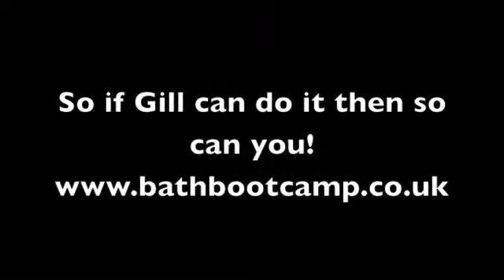Bath Bootcamp Outdoor Fitness | Zest Bootcamp group exercise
Gill explains why she loves Bath Bootcamp (before we rebranded to Zest ) despite being scared to death before she came! The social support, fun, effective routines and great outdoors have brought her fitness and confidence.